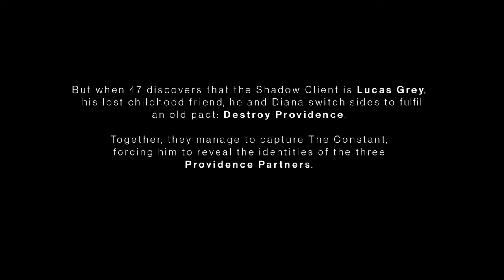Hitman 3 PC - Gameplay No Commentary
:'D